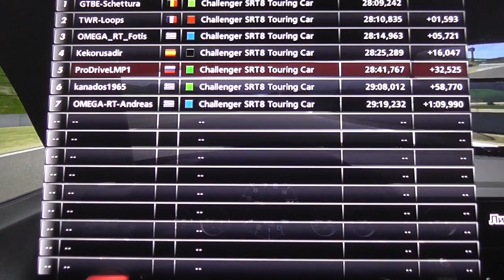Inside 2016 GTfusion Rd.5 [Training 19 laps] October 12.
2016 GTfusion Round 6 [Training At Laguna Seca] Team GTBE/Real Time On Board Video/October 12.